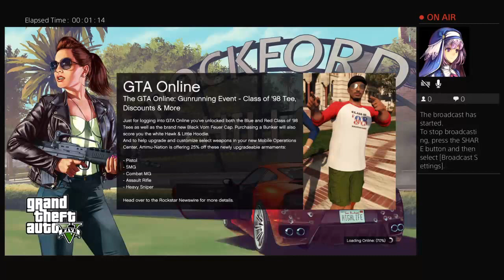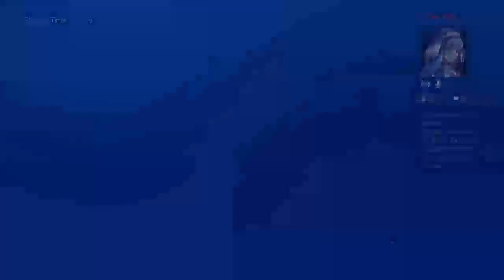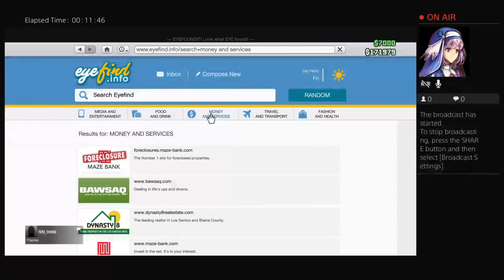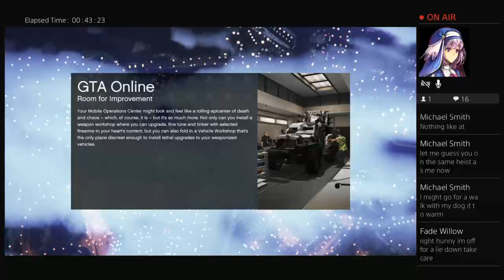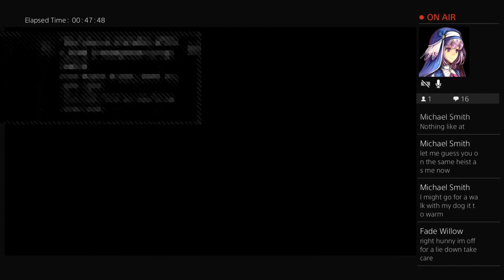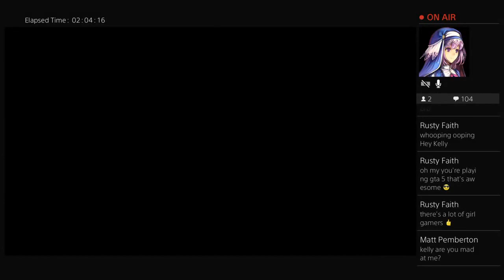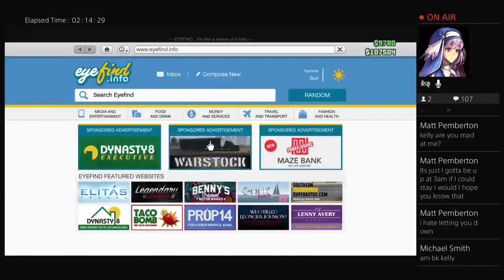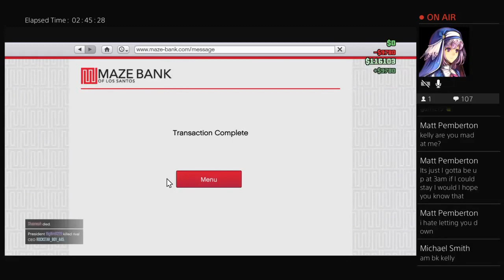kelly brown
Hi all I'm Kelly I'm from Scotland I'm 31 and love playing games my Facebook details are Kelly-ann brown
I'm new to streaming and I've started to love it my stream schedule will be
Monday and Wednesday and Saturday but these days will change sometimes if I'm busy and soon I will be streaming other games as well as 7DTD 18+ only as I tend to swear alot
If you would like to donate to me here's my PayPal account